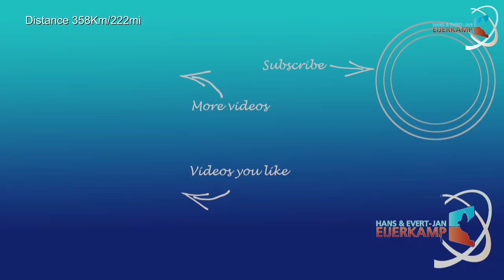ARRIVALS THAT WILL BLOW YOU AWAY